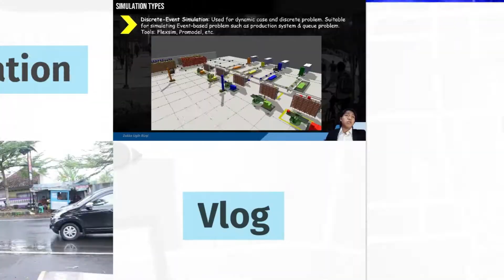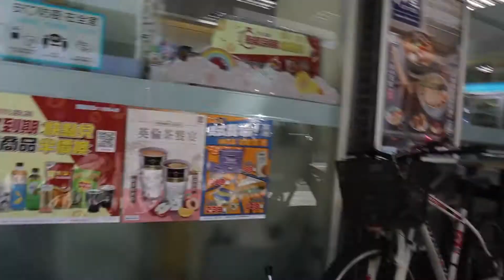Makan Siang Termurah di Taipei? - Eksperimen di Family Mart!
Makan di Taiwan apalagi di ibu kotanya yaitu Taipei memang ga semurah di Indonesia. Kira2 kalo beli di Family Mart berapa ya harga termurahnya tapi tepi tetap mengenyangkan?